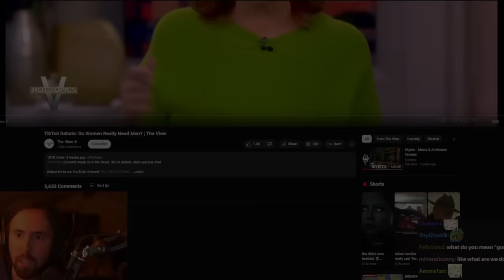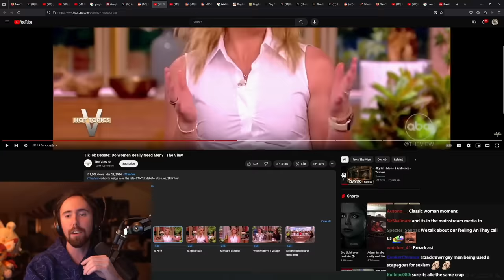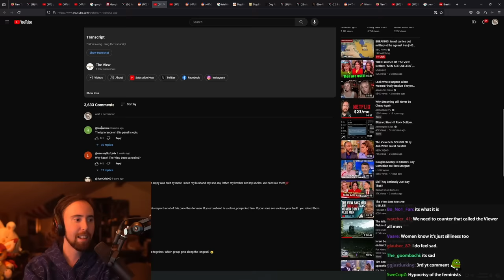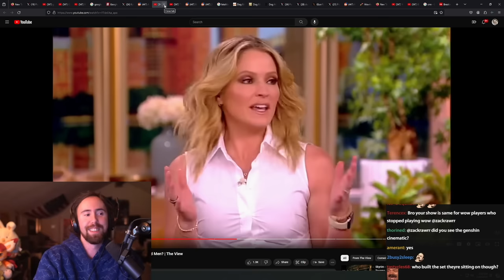"Do Women Really Need Men?"